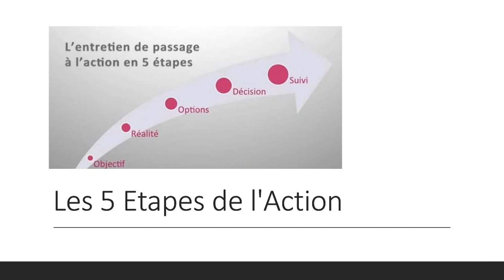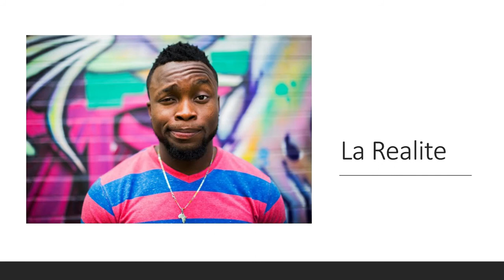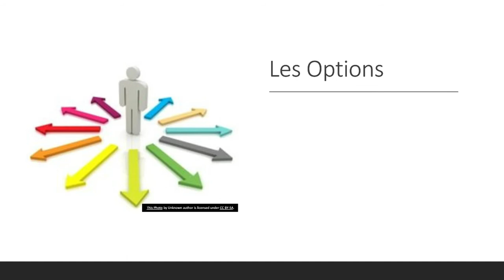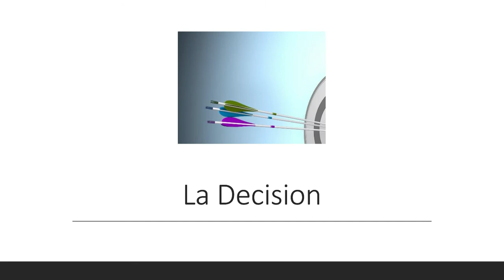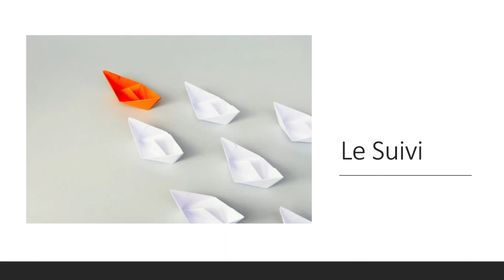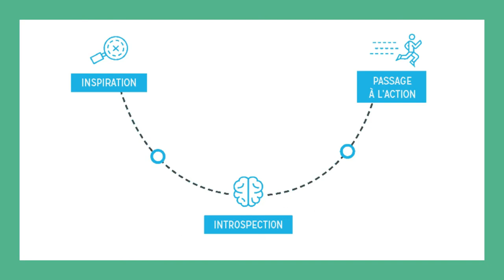pourquoi et comment passer a l'action en 5 etapes?MINI WEBiNAIRE